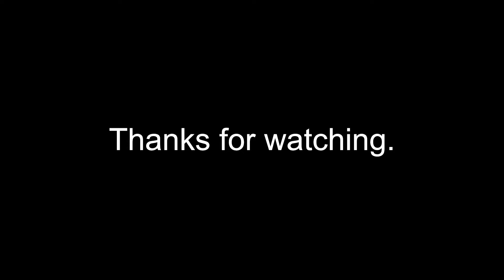Different Logos for Lisette Garcia (Updated)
I know, I already did a logo evolution video for @lisettegarcia7013 by having her name be written in different rock band fonts. However, after rewatching it,￼ I decided to make an updated version of it by including three more of them that she brought up in my first Q&A as well as one that was not mentioned. Here is the updated list with the names of every font I used in this video that was made famous for rock bands:

The Beatles
Pink Floyd
Led Zeppelin￼
Aerosmith￼
Queen
AC/DC￼
Metallica
Nirvana

Playlist containing every video I made for Lisette Garcia, including the original version of this video

Lisette, if you ever get a chance to see this, please let me know what you think of it! I’m sorry if I had to make an updated version of this for you, but I still hope you like it regardless.